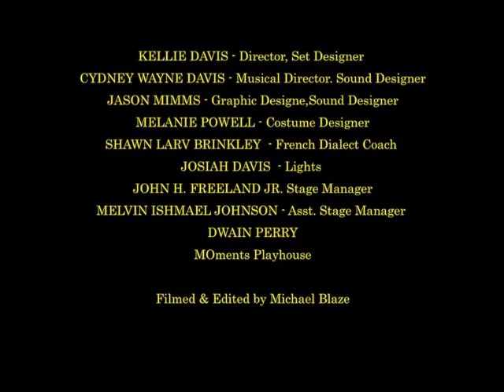Ashlee Olivia Presents E A R T H A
Playwright, Actor, Entertainer Ashlee Olivia Jones Has Captured the immortal essence of the late great one and only Eartha Kitt with her one-woman play called E.R.T.H.A. (Eartha's Kitt)